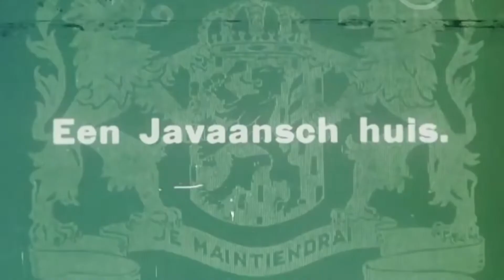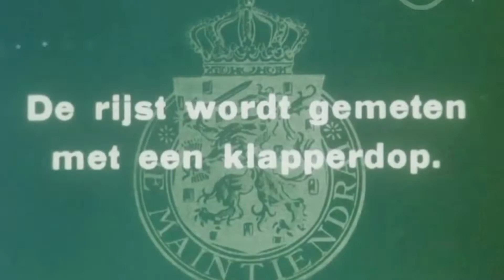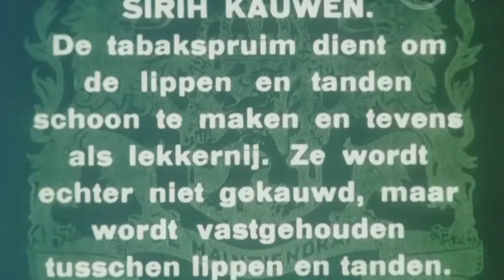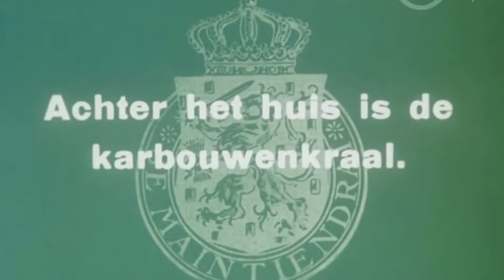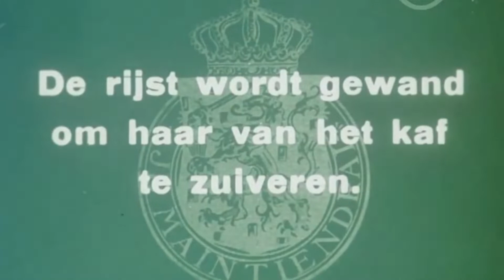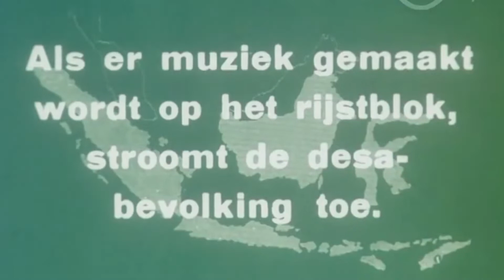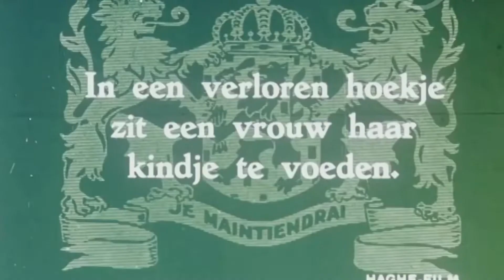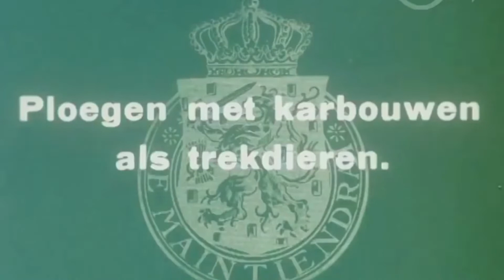Kehidupan di Masa Hindia Belanda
Hendrik E. Niemeijer dalam buku bertajuk Batavia menelaah kelompok orang yang dikategorikan sebagai inlander melalui penelusuran arsip-arsip VOC abad ke-17.

Hasilnya, berbagai arsip memuat kelompok mardijker atau mardiker sebagai inlander.  Kata mardijker berasal dari kata mardicas yang digunakan oleh Portugis untuk merujuk orang-orang berkulit hitam dan para budak nasrani yang dibebaskan.

“Secara harfiah, kata ini berkaitan dengan kata orang merdeka dalam bahasa Melayu atau mahardhika yang pada zaman Hindu di Jawa berarti orang yang dibebaskan dari membayar pajak,” ujar Niemeijer.

Jika merujuk pada catatan Niemeijer, dengan kata lain di Batavia abad ke-17 kata inlander belum merujuk pada rakyat Pribumi, bumiputra, atau penduduk asli di nusantara, melainkan merujuk kepada mardiker.

Setelah pada 1850 etnolog Inggris G.W. Earl menggunakan ‘Indunesians’ dalam papernya dan pada 1884 etnolog Jerman Adolf Bastian menggunakan kata ‘Indonesien’ untuk judul bukunya, kata Indonesia semakin populer digunakan untuk menggantikan kata inlander atau pribumi, terutama oleh kaum pergerakan nasional.